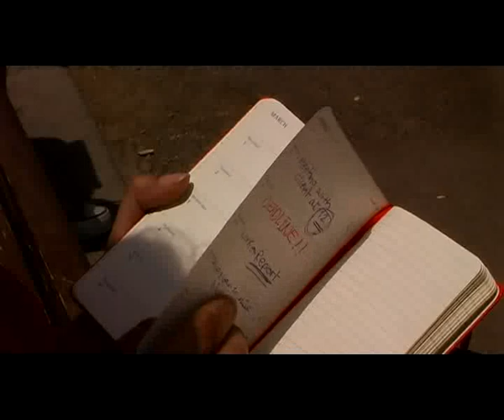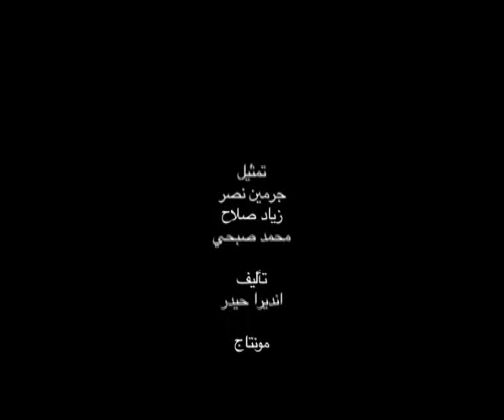Children's Play لعب عيال - Short Film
Children's Play لعب عيال was the outcome of a workshop organized by Tshanj student activity at Cairo University.

Actors
Jermeen Nasr
Ziad Salah
Mohamed Sobhy

Writer
Andira Hayder

Editor
Hala Habib

Directors
Menna El-Wakeil &
Omar Manjouneh